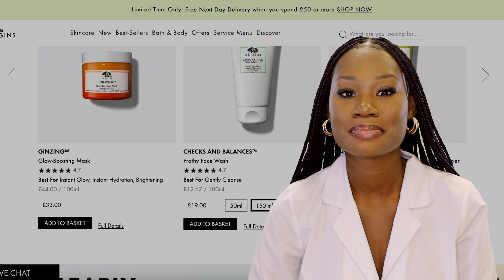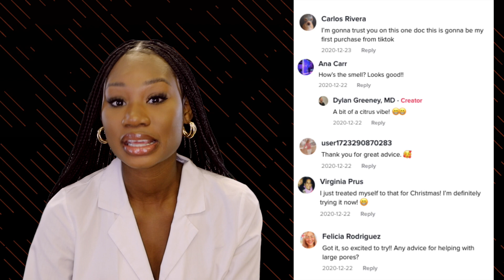ORIGINS X FANBYTES: Engaging a New Generation of Skincare Lovers on TikTok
Origins came to us with a challenge. They wanted to reach Gen Z but were aware they were still perceived as "your mum's skincare brand'.

So how could we use TikTok and influencer marketing to shift this perception and help Origins attract a new generation of customers?

Fanbytes' Senior Campaigns Manager for Fashion & Beauty, Jacqui Smith, explains how we worked with the Origins team to deliver a highly effective TikTok strategy that grew their followers from 0 to 10,000 in less than 3 months.